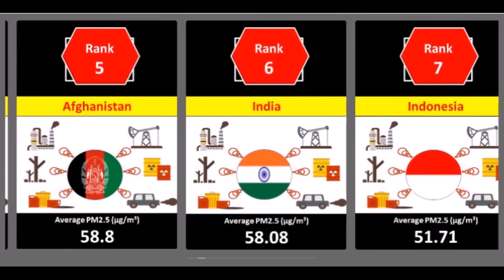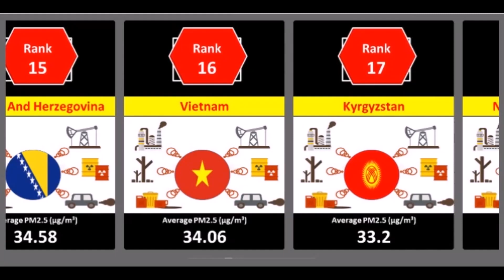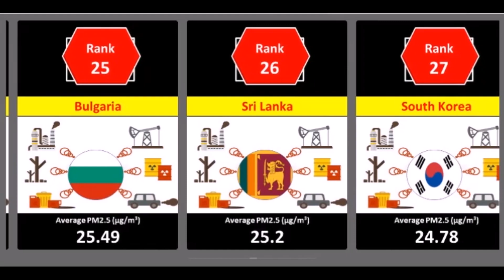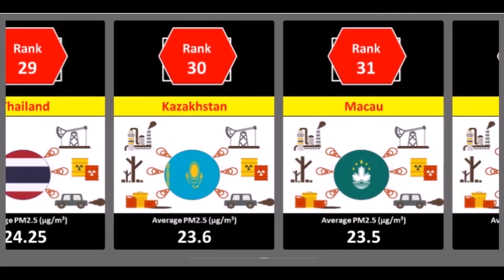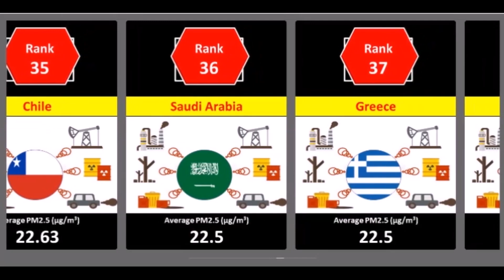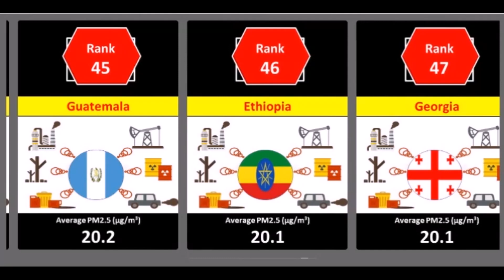Most Polluted Countries IQ Air 2023 | Data Caravan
Cleanest countries in the world, as determined by the Environmental Performance Index (EPI), have high air quality, clean water, and strong environmentally-friendly policies and initiatives. These countries include Switzerland, France, and Denmark.
As the damage from pollution has become more apparent, more countries are looking to green alternatives to prevent further damage to the Earth. Solar and wind energy, eco-friendly building materials, and non-toxic products are increasingly being used to preserve the planet. While these green initiatives are taking place around the world, some countries have a long way to go.